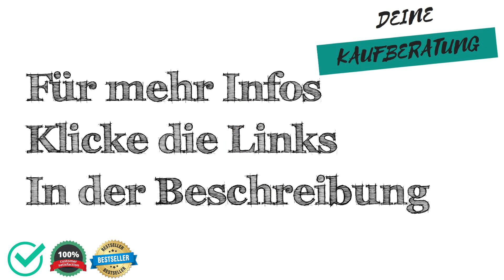🔱 Vitamine-Fuer-Die-Haut Test, Vergleich & Ratgeber ✅ Welche Modelle sind die Besten⁉️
Wir moechten dir mit unserem Vitamine-Fuer-Die-Haut Test, Vergleich & Ratgeber helfen das passenden Produkt in der Kategorie Vitamine-Fuer-Die-Haut zu finden.

Wie viel kostet ein Produkt aus der Kategorie Vitamine-Fuer-Die-Haut?

Welches Produkt der Kategorie Vitamine-Fuer-Die-Haut ist das Beste?

Welche Alternativen gibt es zu Produkten aus der Kategorie Vitamine-Fuer-Die-Haut?

Sowie Tipps & Tricks rund um das Thema Vitamine-Fuer-Die-Haut.

 Darüber hinaus zeigen wir dir die Vor- und Nachteile von verschiedenen Produkten aus der Kategorie "Vitamine-Fuer-Die-Haut" auf,

 - Preisgünstig
 - Preis-Leistung
 - Eigenschaften
 - Qualitatität

 - Schlechte Verarbeitung
 - Billiges Design
 - Sehr teuer